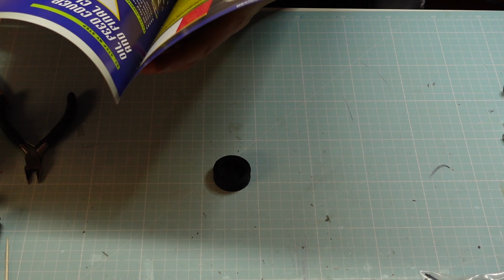Moto GP Yamaha YZR M1 Valentino Rossi Ausgabe 27 bis 36